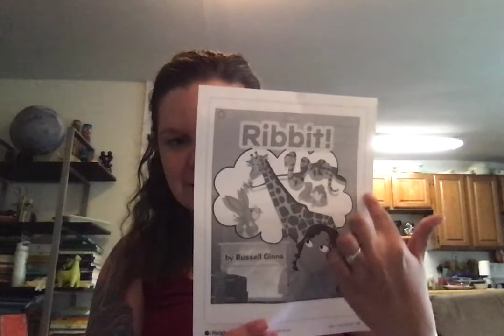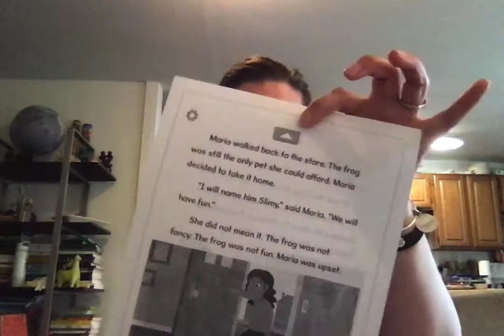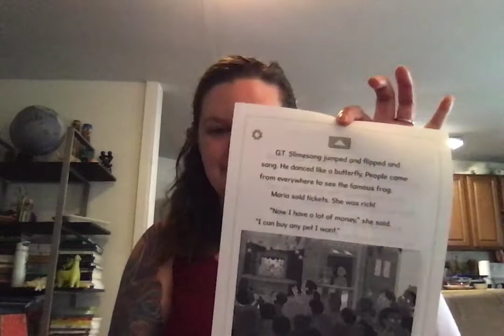Reading Packet - Ribbit! by Russell Ginns